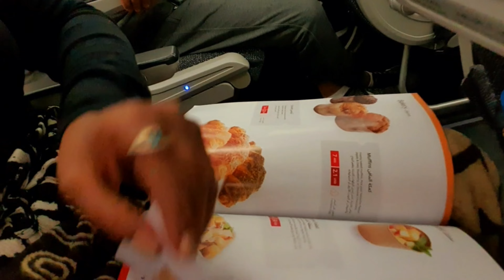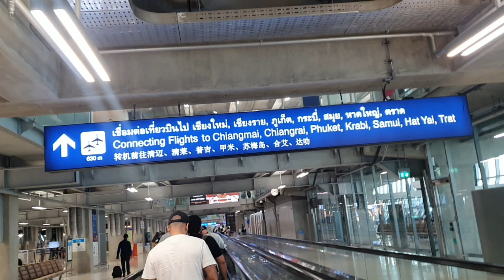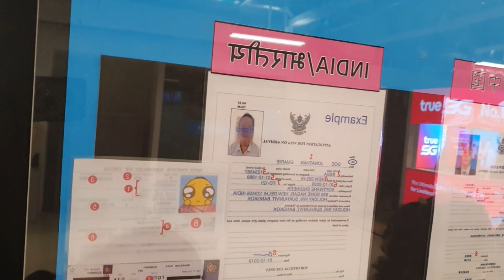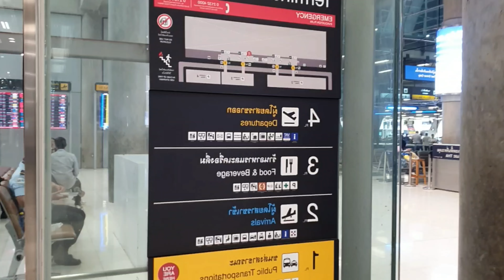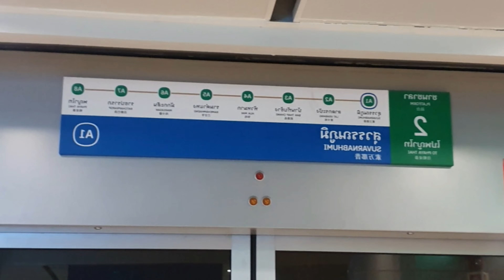Bangkok Thailand TRIP Akele Akele